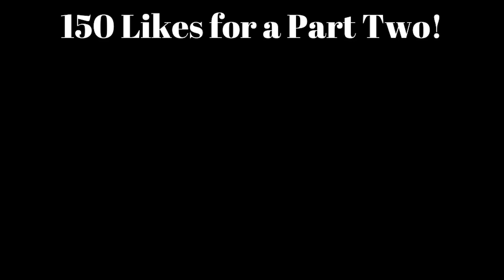Strangers "take" my picture with an OLD PHONE!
Asking Strangers to take my pictures with an OLD PHONE!
Nokia phone prank, cringe, social interaction, social experiment

150 Likes for PART TWO-I'll make it more awkward ;)